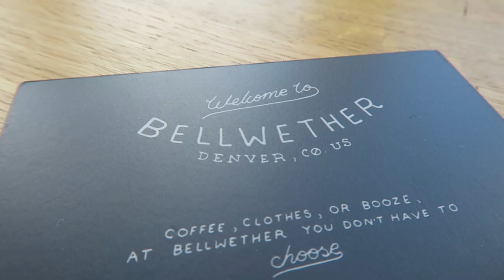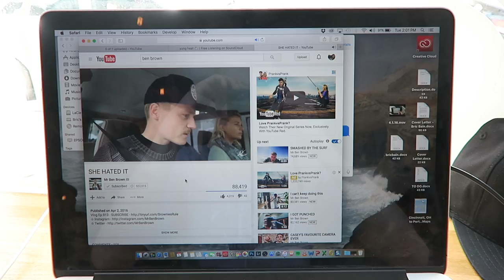HAIR CUT IN COFFEE SHOP!